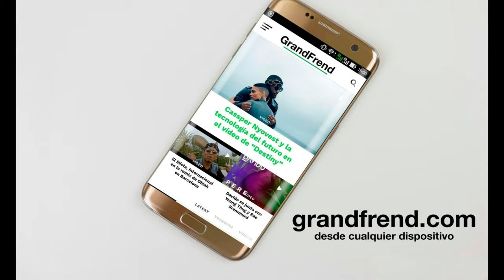Slim Maxi - Godzzilla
Slim Maxi interpretando "Godzzilla". 2020